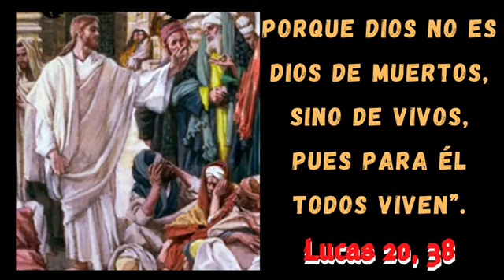PALABRA DEL SEÑOR 🙏❤️